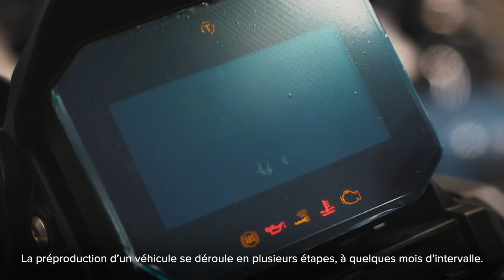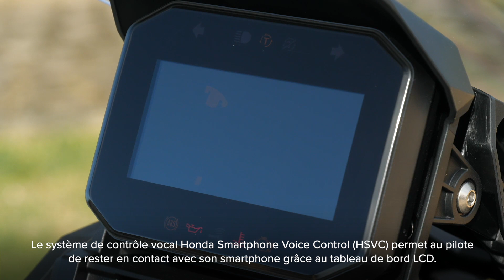Honda Italian connection - La connexion Italienne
Quand les connaissances, le Savoir-Faire et la passion rencontrent l'ingénierie de précision

Découvrez les ateliers et usines Honda basés en italie.
C'est en Italie, que sont imaginés et assemblés certains des modèles phares de la gamme Honda, notamment la gamme Scooter.